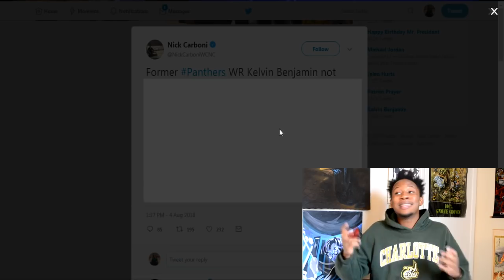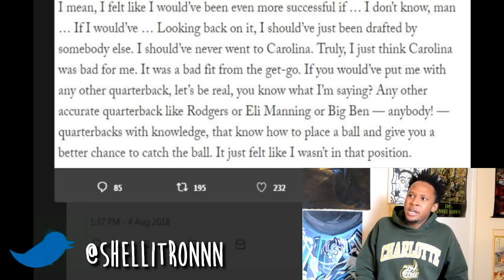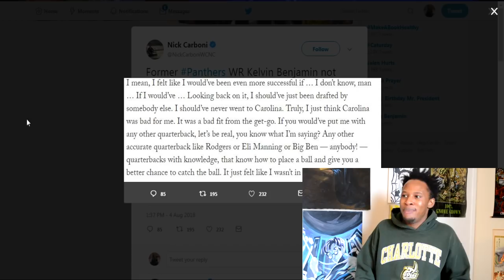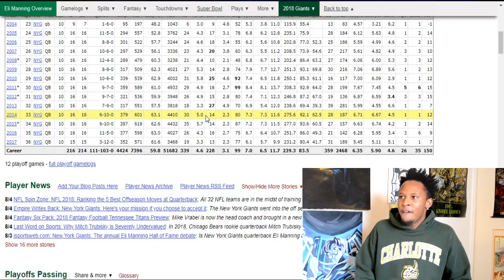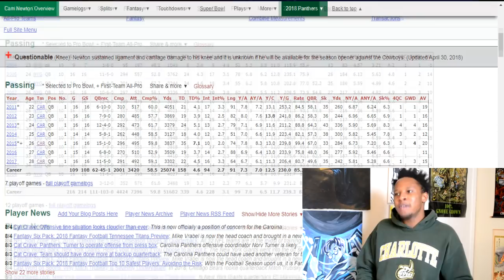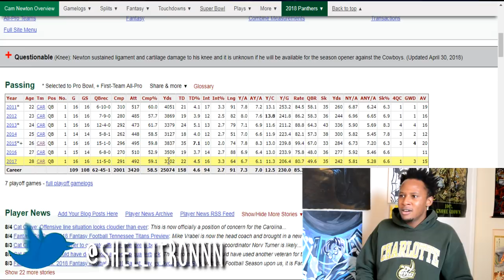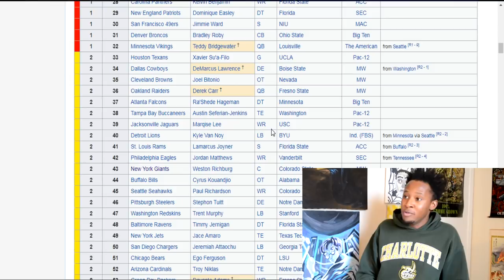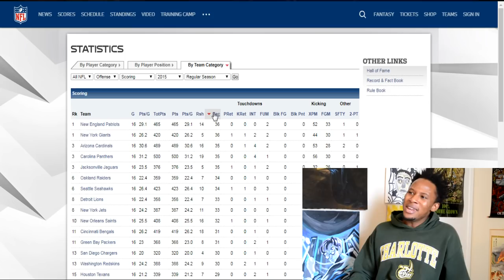KELVIN BENJAMIN DISSES CAM NEWTON AND CAROLINA PANTHERS??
Kelvin Benjamin has a serious case of Twitter Fingers (and ligma but that's a story for another day)! He said in an interview that being drafted to the Panthers with Cam Newton as his QB limited his productivity on the field...but it sure didn't limit his productivity at the dinner table. This man is a goofy of the highest caliber and Bills fans...I feel sorry for you.